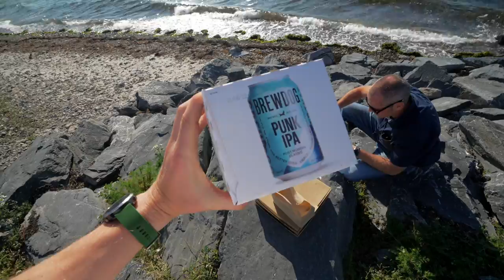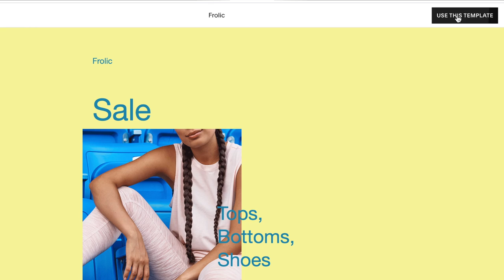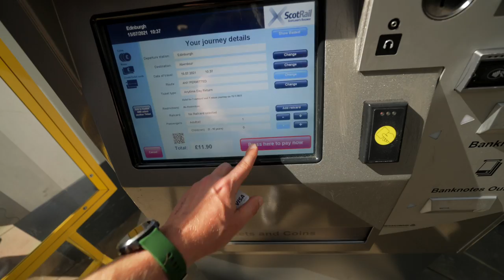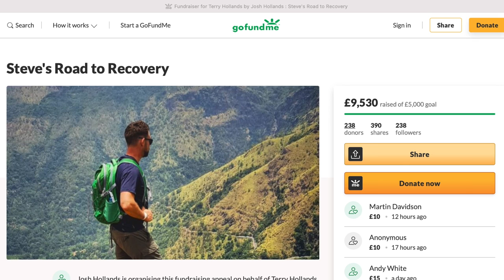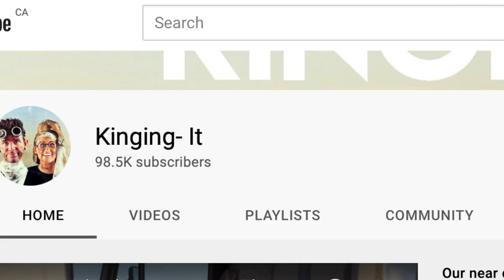VAN LIFE UK - We're taking a break...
VAN LIFE UK - We're taking a break... VanLife is on hold for now...

🚍 Our bus stats:
2001 Mercedes Vario 814
4.2 Litre Diesel
Was 24 seats (now 2)
Air Suspension

We love to give ourselves travel challenges and attempt things the normal folk wouldn’t dream of. Throw us into some mad country with an even madder vehicle and you’ll find us having the best time possible. Our mantra is Rule Your Own World - we only get one life and it’s YOURS to chose how to live it - make it count.

🚗 Top 10 videos to watch on Kinging-it’s channel:WATCH HERE!